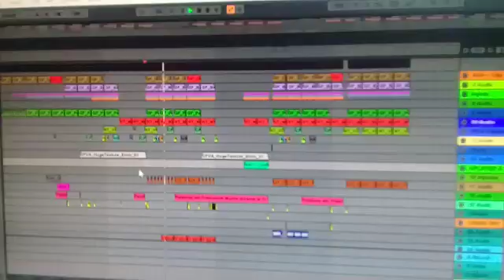Muy pronto sale ese track